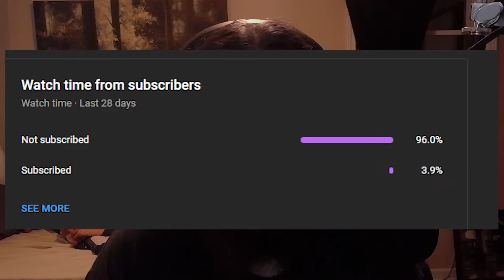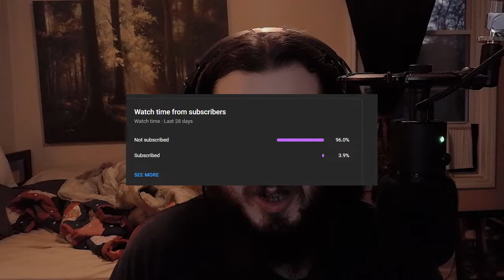TimeSplitters But... The Future Isn't Perfect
Welcome Annex Family to TimeSplitters Future Perfect. All this work to go back in time just to not have kids!
Becoming Infertile In TimeSplitters Future Perfect
Annex Family Recruitment Event May 9th/June 9th
*Main Sub Goals*
400 subs - Kingdom hearts 2 full playthrough all data fights/Seperioth and lingering will.
500 subs - both Sly&Kh2 will get "why you shouldn't skip" videos
700 subs - SpongeBob BFBB will get a "why you shouldn't skip" video
900 subs - Simpsons Hit And Run "why you shouldn't skip" video

Stretch goals!!!
2000 subs - SpongeBob Movie The Game "why you shouldn't skip" video

Impossible goals!